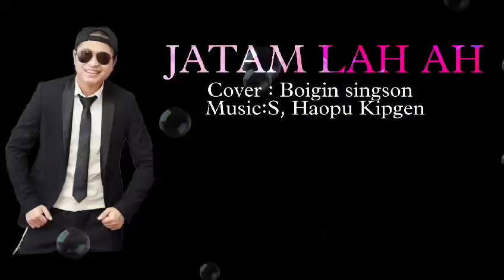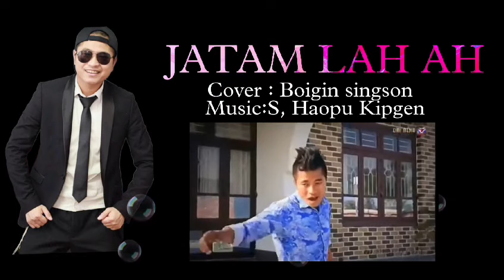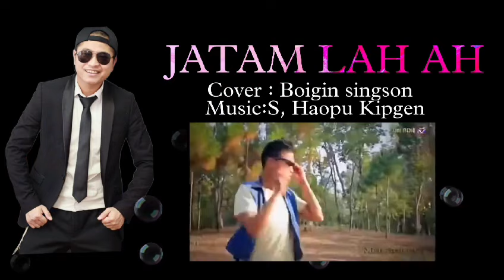JATAM LAH A COVER BY BOIGIN SINGSON